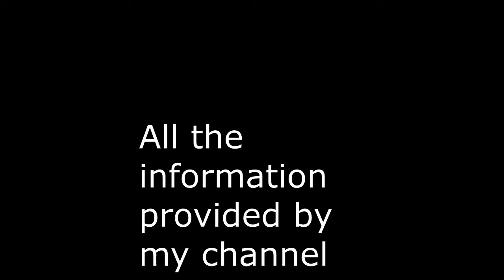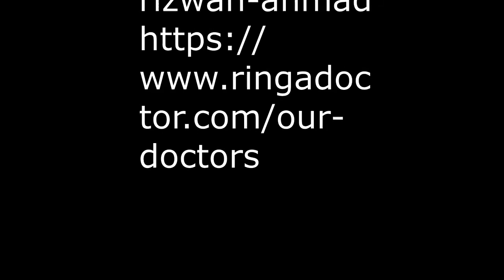FAD Diets | Keto Diet Plan for Weight Loss (Hindi/Urdu) | وزن کم کرنے کے لئے کیٹو ڈائیٹ پلان